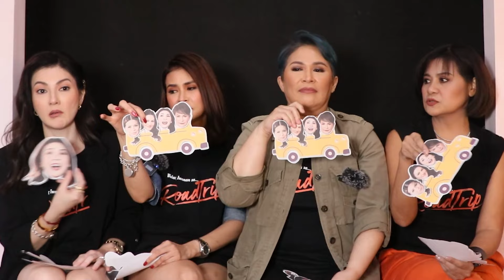WHO’S MOST LIKELY TO CHALLENGE | ROADTRIP | JANUARY 17 Only In Cinemas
WHO’s MOST LIKELY TO CHALLENGE with your SOLID 90’s BARKADA!!🥰🫶🏻

Samahan sila sa best RoadTrip ngayong 2024!!! Starring your SOLID 90’s barkada, CandyPangilinan GelliDeBelen CarminaVillarroel and JaniceDeBelen Directed by Andoy L. Ranay, DGPI.

JANUARY 17 Only In Cinemas!